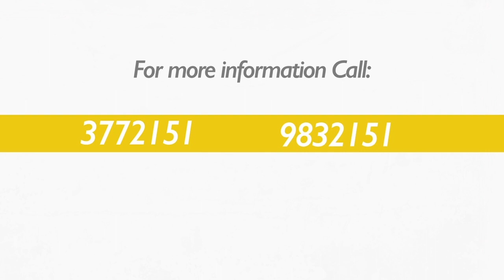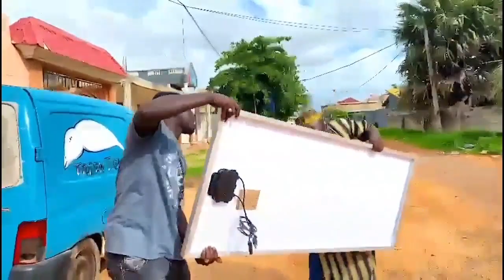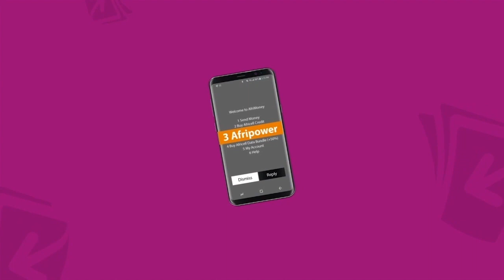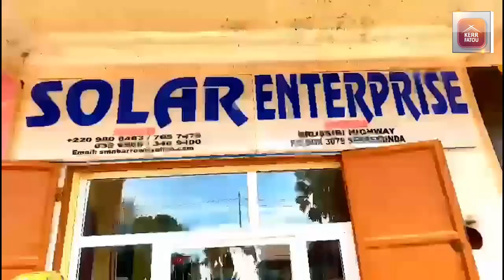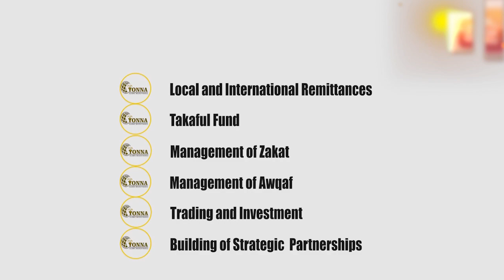'Politic Kaacha' S02 EP15 with Essa Dampha of the National People's Party.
'Politic Kaacha' with Essa Dampha of the National People's Party.